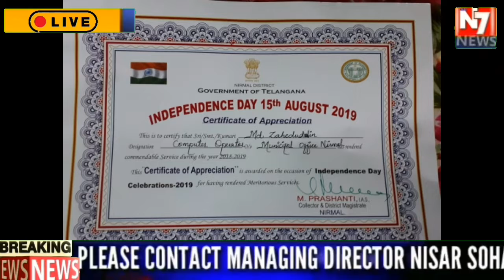రిపోర్టర్ రాహుల్,ముధోల్ నిర్మల్ జిల్లా కేంద్రంలోని పురపాలక కార్యాలయంలో జూనియర్ అసిస్టెంట్ జాధవ్ మురా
రిపోర్టర్ రాహుల్,ముధోల్ నిర్మల్ జిల్లా కేంద్రంలోని పురపాలక కార్యాలయంలో జూనియర్ అసిస్టెంట్ జాధవ్ మురారి,కంప్యూటర్ ఆపరేటర్ గా విధులు నిర్వహిస్తున్న జాహీరుద్దీన్ లు  ఉత్తమ సేవాలందించినందుకు 2019 సంవత్సరానికి గాను ప్రతిభ అవార్డు గ్రహీతలయ్యారు.ఈ ఉత్తమ ప్రతిభ అవార్డ్ ను స్వాతంత్ర దినోత్సవం నాడు  దేవాదాయ శాఖ మంత్రి అల్లోల ఇంద్రకరణ్ రెడ్డి, జిల్లా కలెక్టర్ ప్రశాంతి చేతుల మీదుగా అందుకున్నారు.